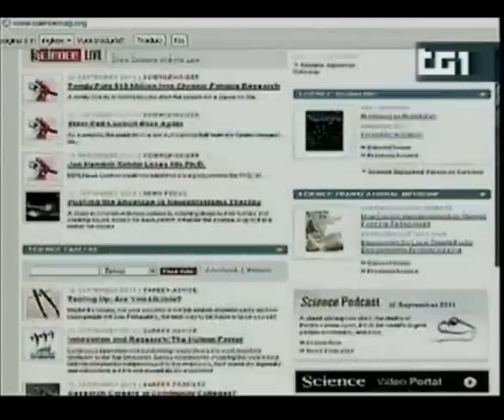Quale lingua per la ricerca